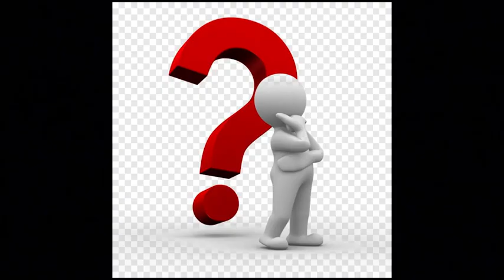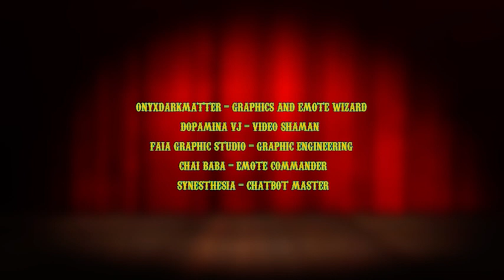HALLUCINOGENIC HORSES INTERVIEW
Sanaton Records celebrates their 15th Anniversary together with MOTM with the premiere of The Golden Years : The Movie. Here we have the first interview ever with the Hallucinogenic Horses in a very unusual, psychedelic and magical conversation.

Big respect and love to Sanaton Records for all their work and thank you for making us part of your celebration. Thank you Dopamina Vj for the amazing work on the Video.